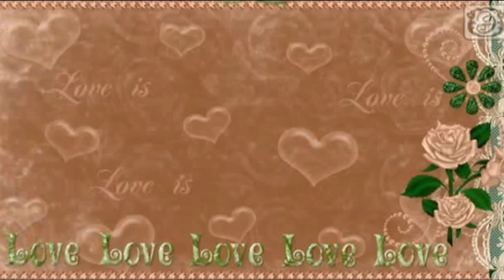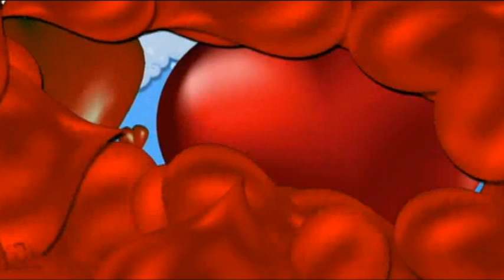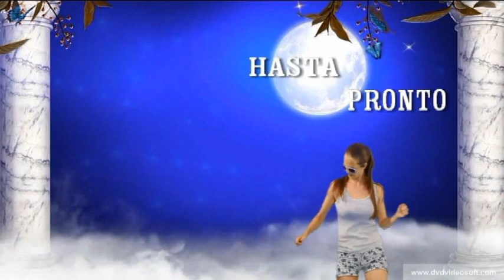INSTRUMENTAL, HUGO STRASSER, Música Hermosa y Relajante, Terapia Musical, Dulces Baladas, EXITOS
Aqui Encontraras: Cha Cha Cha, Mambo, Rock, Salsa, Lambada, Rumba,
Y Además Música Clásica, Zarzuela, Opera, y Mucha Música Relax - Las Mejores Orquestas Y Los Mejores Cantantes y Mucho mas con unas 900 Listas de Reproducción

El Canal de Francisco Zanón Os Envía Un Fuerte Abrazo Junto a Esta Magnífica Música y Gracias amigos por vuestros comentarios. FZ